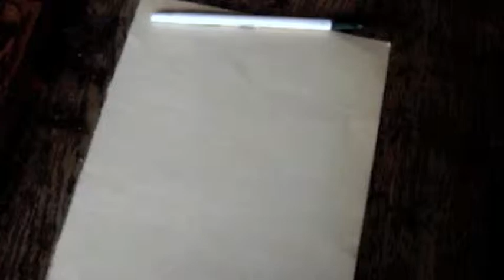One Line SPEED Drawing by Heather Holton TIME LAPSE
One Line SPEED Drawing by Heather Holton
TIME LAPSE
Perhaps the essence of minimalism in art, all the pictures shown here are made by drawing a single line without interruption.